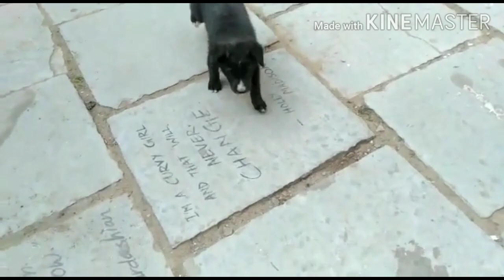BHOLU My Dog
The video is my adopted dog 🐕.Journey from small puppy to big dog